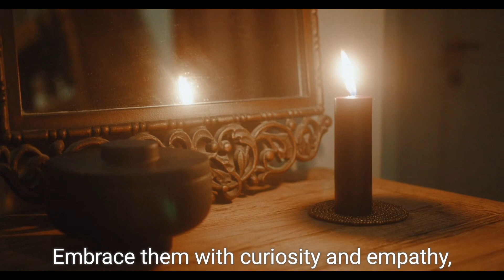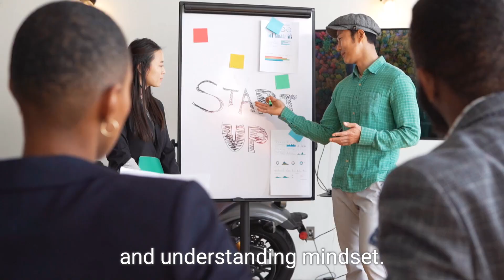The Art of Handling Emotions in Relationships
I use my own pictures and videos as well as Pexel. When creating content. I do use text to voice in my videos. But,  eventually I plan to start having live chats.  Weekly membership lives as well as doing it for the channel page from time to time.

I do post a lot about Lupus,  the reason being I've been living with Lupus for 25 years and I'm very passionate about awareness. I'm passionate about a lot aa you can see.  I used to be a chef and I went to Culinary school after high school as well. I went to school, and worked as a CNA for 10 years before getting sick. I'm very spiritual and I just like to make content on the things I can,  to hopefully help in some way.  it's my passion and I want to help people in any way I can.